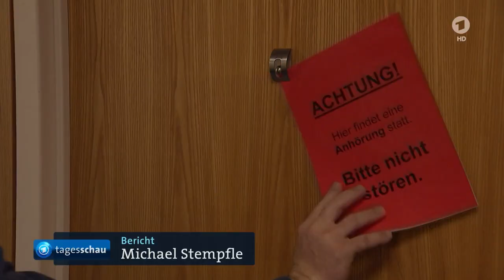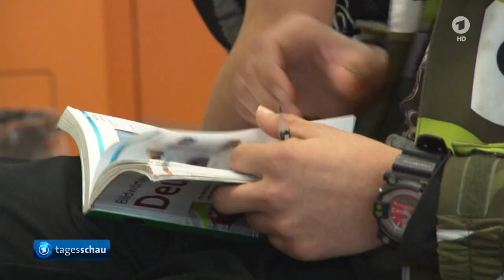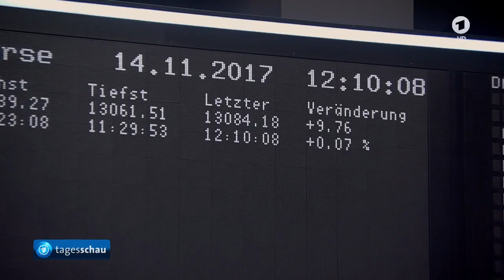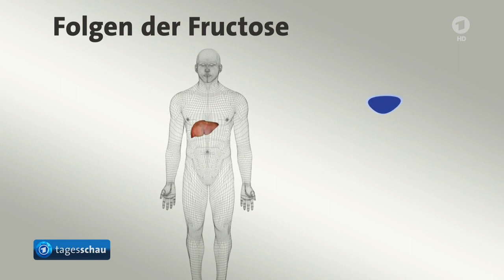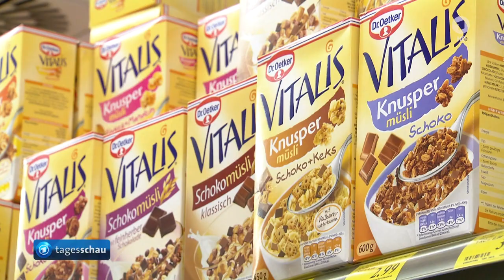Nachrichten des Tages |"Rüstungsgeschäfte mit Saudi Arabien" | 12:00 Uhr | ARD HD | 13.11.2017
Nachrichten des Tages |"Rüstungsgeschäfte mit Saudi Arabien" | 17:00 Uhr | ARD HD | 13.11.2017

Aktuelle Nachrichten und Highlights vom Tag

Tägliche Nachrichten in HD

Gebt unter dem Video Eure Meinungen und Verbesserungsvorschläge ein.

Mit freundlichsten Grüßen

Das 5min Nachrichten-Team

Quelle: mediathek.daserste.de/